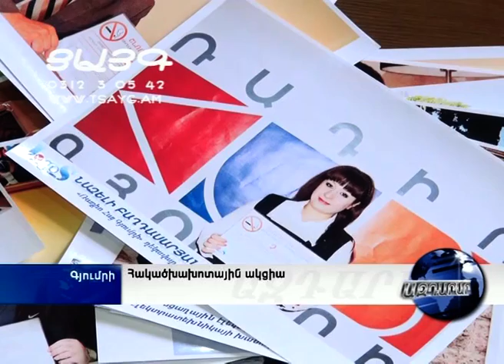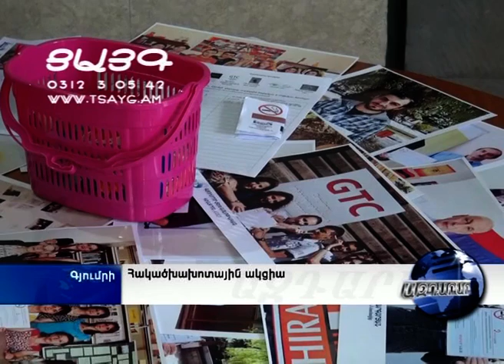Հակածխախոտային ակցիա, -Tsayg.am-